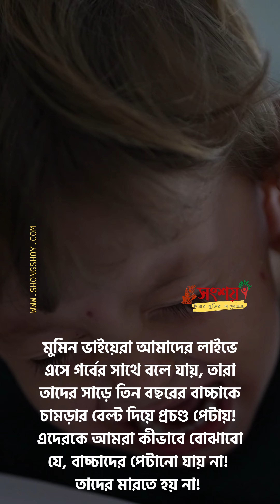লাস্ট নেইম আননৌন ট্রাক ড্রাইভার কেন তার বাচ্চাকে চামড়ার বেল্ট দিয়ে পেটায়?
শিশু নির্যাতন বন্ধ হোক। শিশুদের মারধোর করবেন না।

Can't enter the website? here is the way how to enter our website-
 Below are links to our main website and all mirror sites. If you can't get into one, try another.